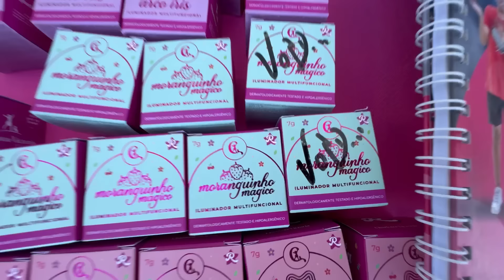PASSEI VERGONHA CANTANDO MINHA MUSICA *eu chorei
LANÇAMENTO DIA 05/09 💜🚀🙏🏼

ATENÇÃO: As fotos tiradas após o show estão sujeitas à disponibilidade da casa onde ocorrerá o espetáculo!